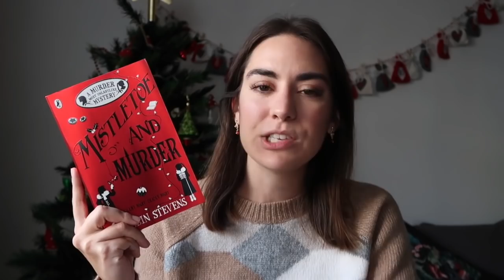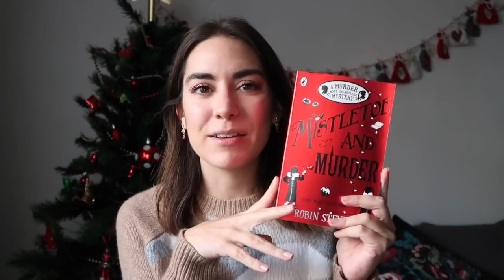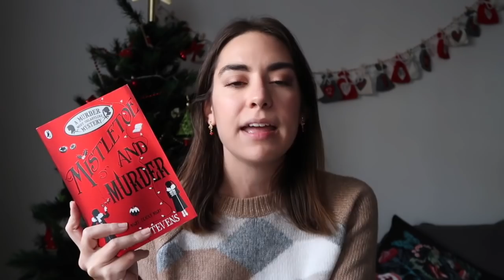Readalong Miss Detective 5.0 🕵🏻‍♀️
Da settimana prossima parte una nuova indagine assieme a Hazel e Daisy, le protagoniste della serie di romanzi di Robin Stevens Omicidi per signorine.

Readalong dal 24 al 30 dicembre
Leggeremo Un mistero coi fiocchi
in inglese

Se avete nickname diversi su queste piattaforme per favore segnalatecelo e ricordate di mantenere le vostre iscrizioni pubbliche almeno per la settimana del giveaway ;)

Tutorial
Come confezionare i regali:
Room inspiring Christmas edition:
3 idee regalo DIY: